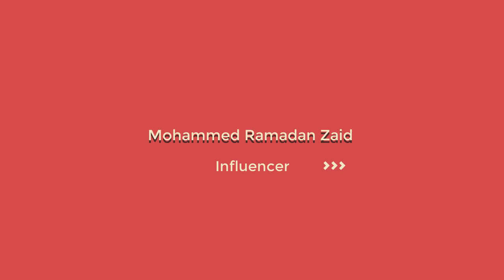أماكن ممكن تغير حياتك في ليبيا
مرحباً، الإستفادة من المُتاح في ليبيا حالياً ليس بقليل ليأخذك لمكان تحلم بالوصول إليه. أي نعم يعتبر قليل مقارنةً بالمُتاح في دول أخرى ربّما ولكن أيضاً يعتبر كثير مقارنةً ببعض الدول الأخرى والتي استطاع شبابها الوصول لأماكن لم يصل إليها حتى شباب دول العالم الأول.

في هذا الفيديو يمكنك التعرّف على أماكن في ليبيا ممكن تغيّر حياتك ومن خلالها ممكن أن تتحصل على فرص ومن فرصة لفرصة تتعلم أكثر وتطور بكل المقاييس.
مساحات العمل المشتركة أكبر فرصة ومن ثم النوادي والفرق والإتّحادات.

ان شاء الله يكون الفيديو مفيد و ممتع في نفس الوقت، وان شاء الله بالتوفيق للجميع و نلتقي في الفيديو القادم.